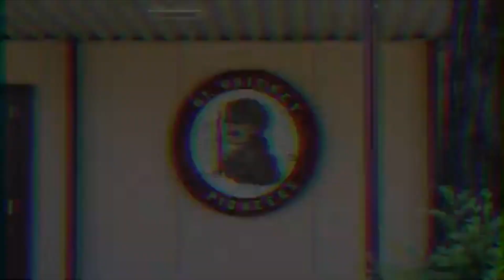Season 5 | Episode 4